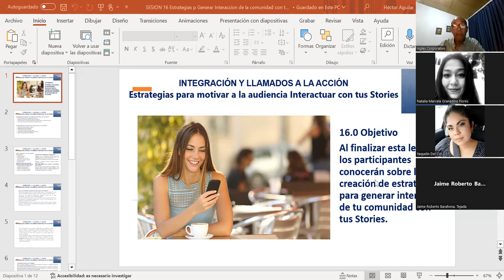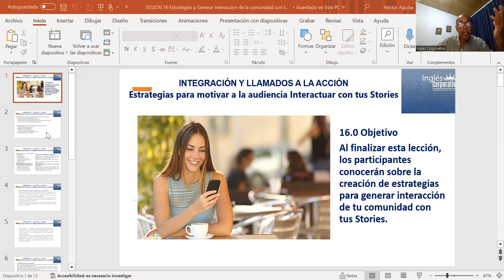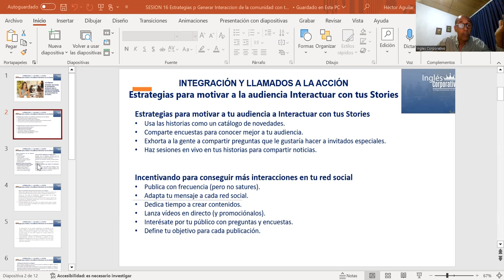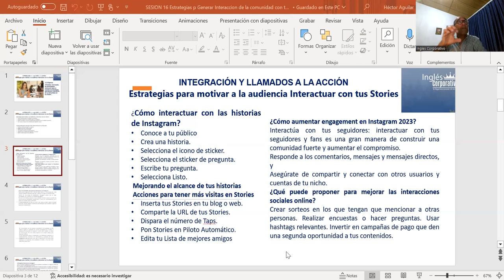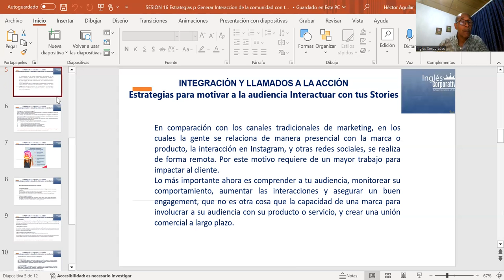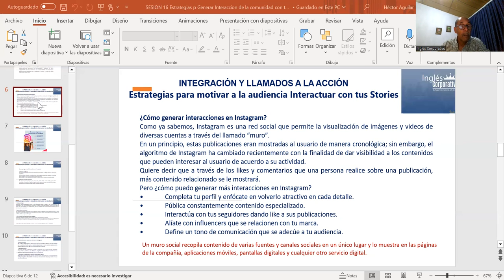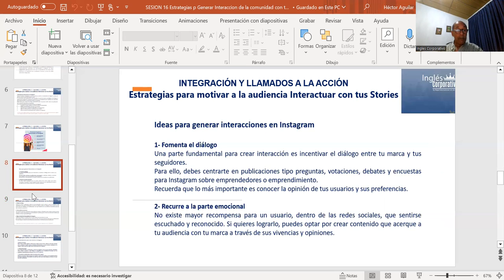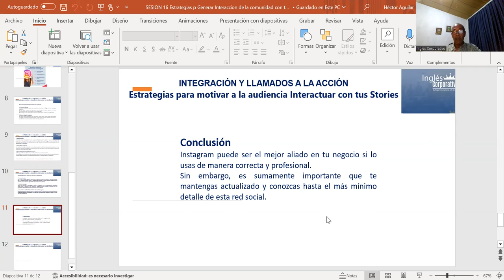SESION 16-09/11/23-HTEC-REGA-005-HÉCTOR-AGUILAR-ESTRATEGIAS P-GENERAR-INTERACCION-DE-LA-COMUNIDAD